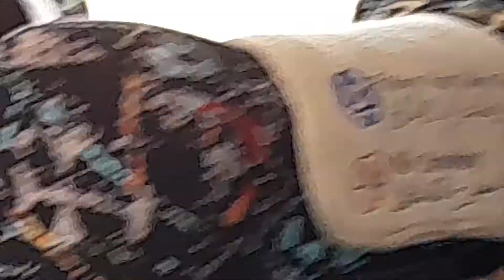Perjalanan Umroh PMI Riyadh menuju mekkah madinah sambil menyimak Ceramah Pak Ustad Abu Fatah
Assalamualaikum wr wb Hallo temen2 semua Salam Sehat dan sukses selalu ya Amiin Oke di video Vlog kali saya Akan share Cerita Anak Rantau yaitu ketika Perjalanan Umroh PMI Riyadh menuju mekkah madinah sambil menyimak Ceramah Pak Ustad Abu Fatah yuk bagi yg penasaran silahkan di tonton sampai habis ya biar tahu Cerita kehidupan Anak Rantau khususnya yang ada di kota riyadh saudi arabia yg sedang melaksanakan ibadah umroh di mekkah madinah saya sempatkan bikin VLOG biar jadi kenangan dan inpirasi untuk para SUBSCRIBER Saya semoga bisa nyampek juga melaksanakan ibadah umroh dan Haji kemekkah madinah insya Alloh Amiin amin yarobbal Alamiin
Jangan lupa di bantu like subscribe dan comentar nya ya agar cenel ini semakin besar berkembang dan bermanfaat bagi kita semua Amiin terimakasih Selamat menonton semoga terhibur dan bermanfaat Amiin yarobbal Alamiin terimakasih